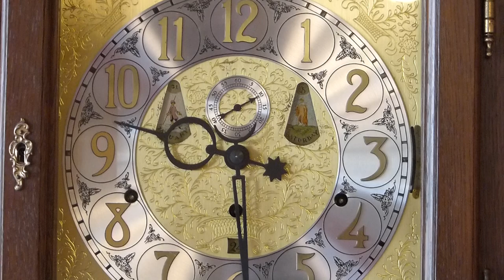ならホテル時計の鐘３